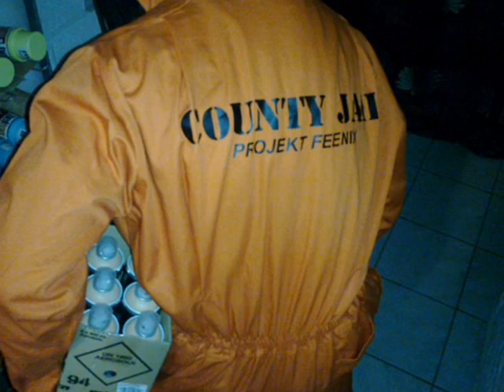Urban Trendz Photo Story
An Urban Trendz photo story movie.
All these people attended Urban Trendz and most of them are modelling the clothes they purchased from the store. Redlocz snapped them before they left.